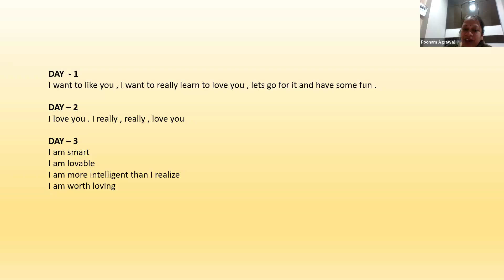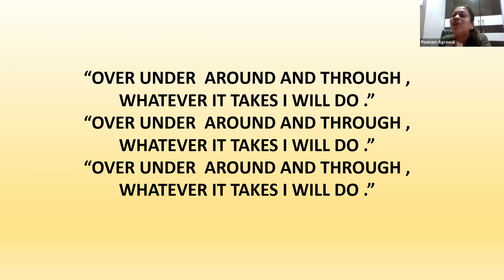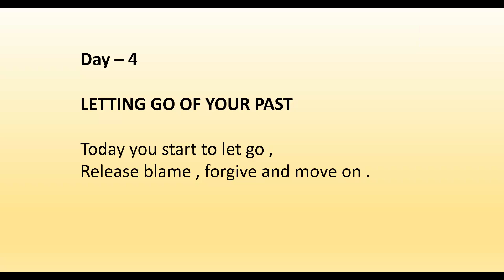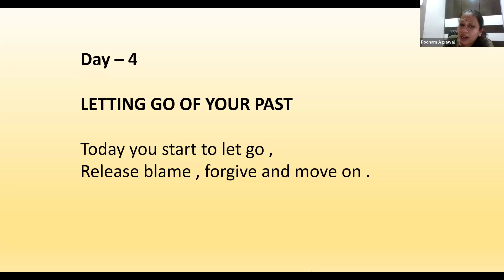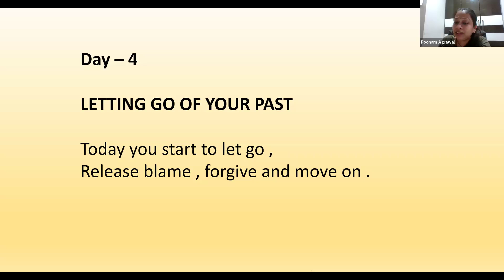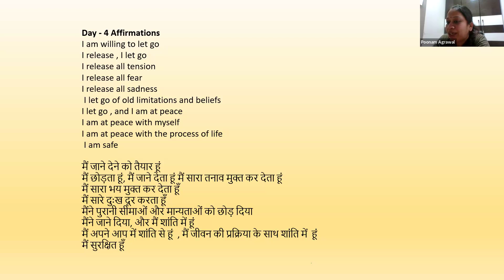MIRROR MIRACLES DAY 4#manifestation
Mirror Work Day 4 - Letting Go of Your Past | Release and Heal

✨ Description:
Welcome to Day 4 of my Mirror Work series! 🌟 Today, we’re focusing on the powerful practice of letting go of your past. Through mirror work and affirmations, you’ll learn to release old patterns, emotional baggage, and any lingering pain from past experiences.

🌸 What We’ll Cover:

Guided mirror exercises to release past hurts
Affirmations to help you forgive yourself and others
Techniques for emotional release and healing
How to cultivate a mindset of peace and acceptance
This practice is designed to help you free yourself from the past so that you can fully embrace the present and create the future you desire. Grab a mirror and let’s start the journey of letting go and moving forward with grace. 💖